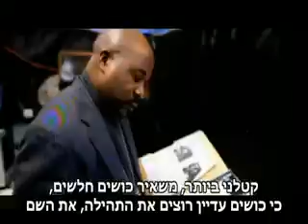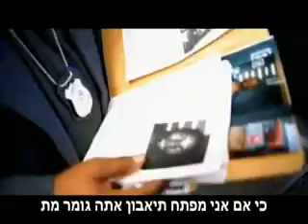DMX - Party Up HebSub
DMX- Party up מתורגם לעברית

הלהיט הגדול של DMX
מהאלבום
"And then there was x"